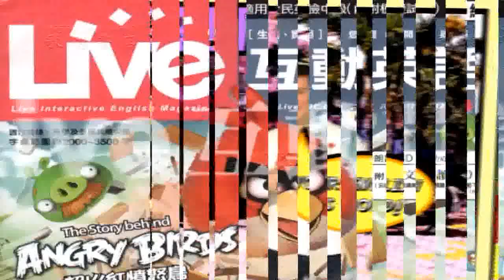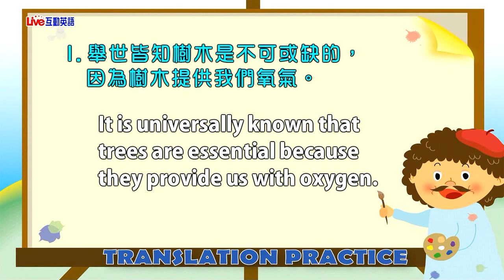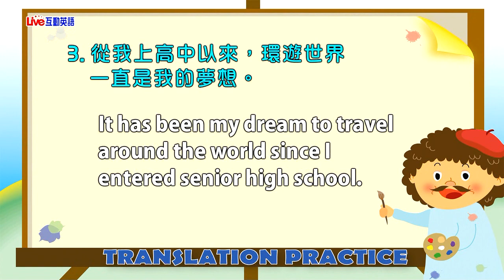2018年03月Unit 7 《翻譯練習》